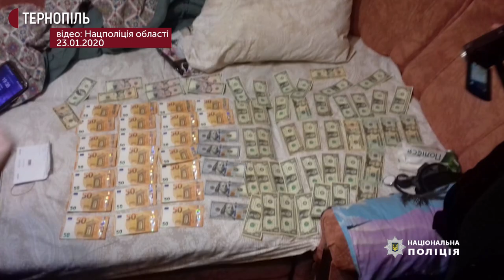Дев'ятьох осіб, яких підозрюють у торгівлі наркотиками, затримали поліцейські в Тернополі